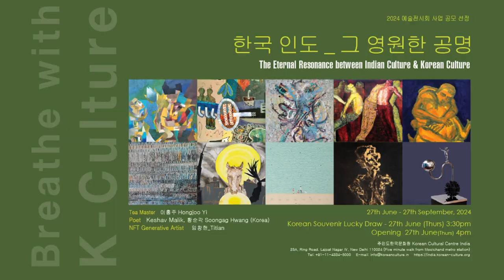Grand inauguration of "The Eternal Resonance between Indian Culture and Korean Culture"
Join us for the grand inauguration of "The Eternal Resonance between Indian Culture and Korean Culture" at the Korean Cultural Centre India!🎨✨

Venue - KCCI Gallery
📅 27th June 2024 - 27th September 2024
🕓 Inauguration: 27th June at 4pm
🎟️ Korean Souvenir Lucky Draw: 27th June at 3:30pm (Lucky numbers distribution starts at 3 PM)

Witness a unique blend of creativity and don’t miss your chance to win exciting prizes and be part of this cultural celebration